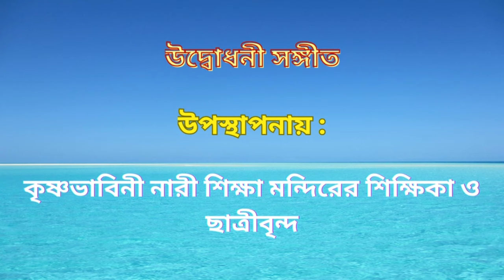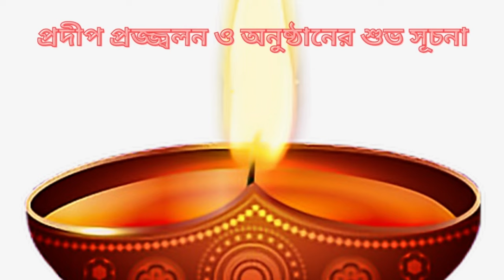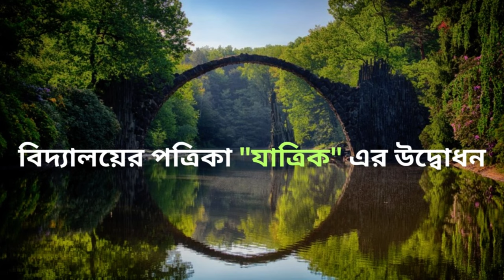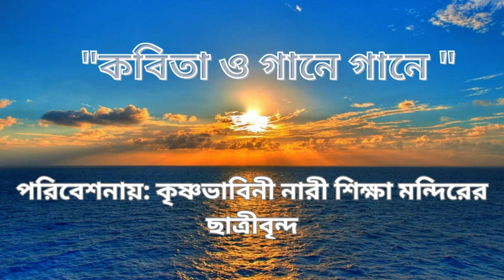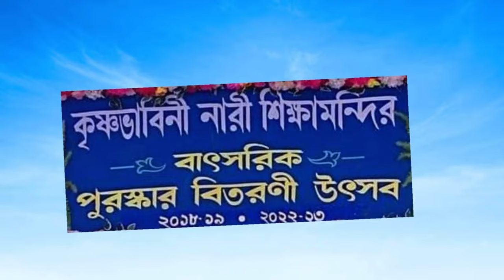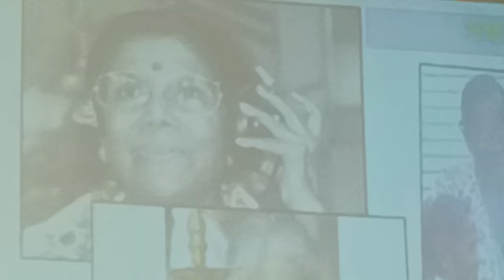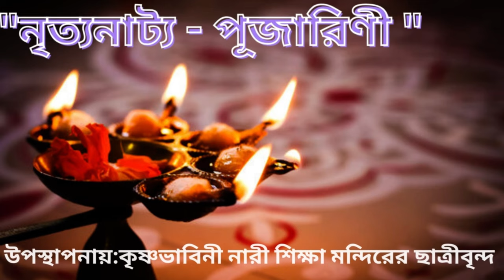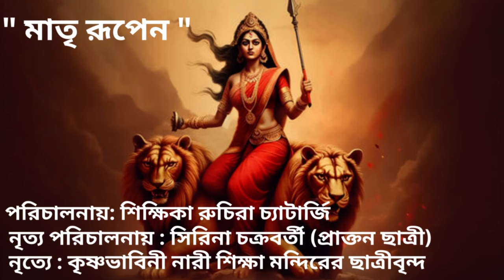Krishna Bhabini Nari Siksha Mandir Annual Prize Distribution 2023